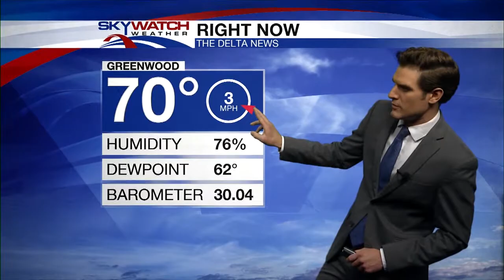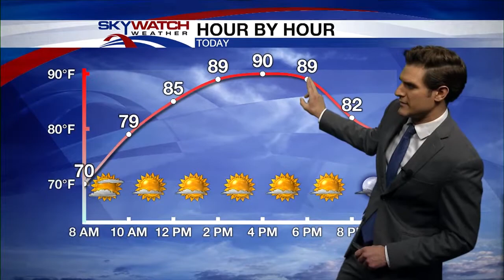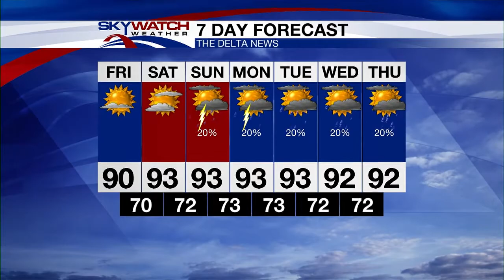8-24-18 AM Forecast